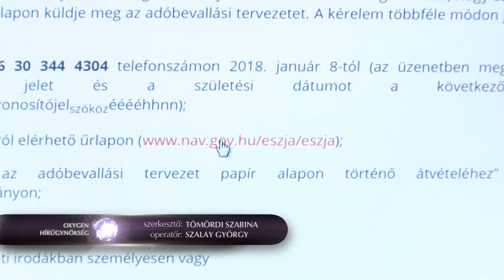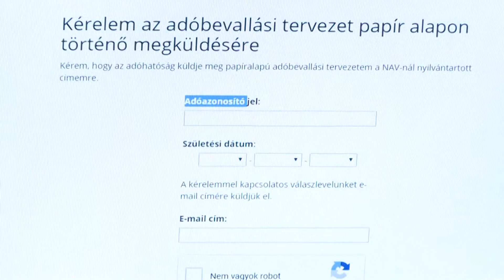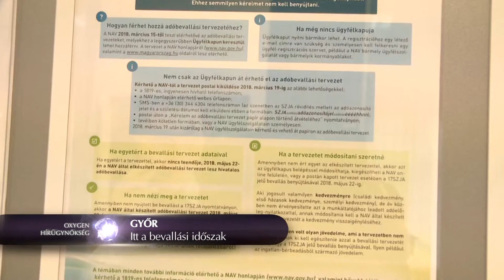Postán is érkezhet a tervezet